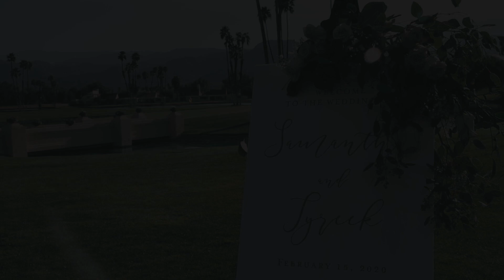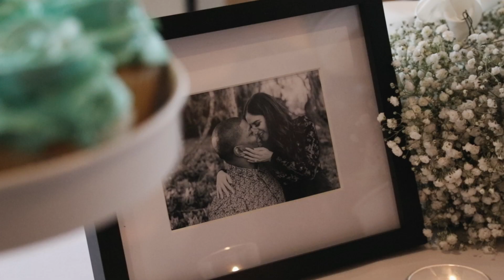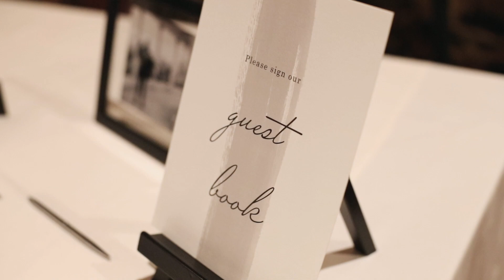Samantha & Tyreek - Mission Hills Country Club - Wedding Video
Samantha Garcia & Tyreek Burwell
Venue: Mission Hills Country Club, Rancho Mirage, CA